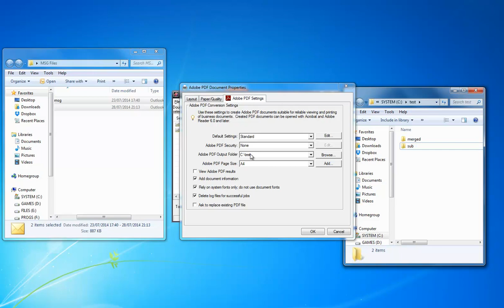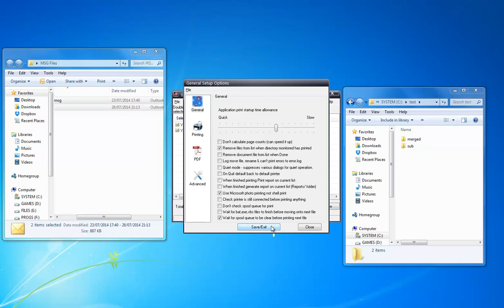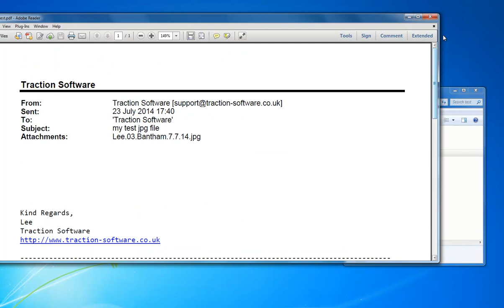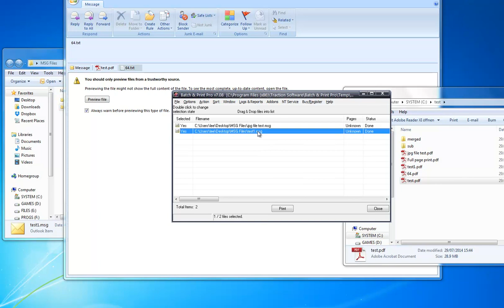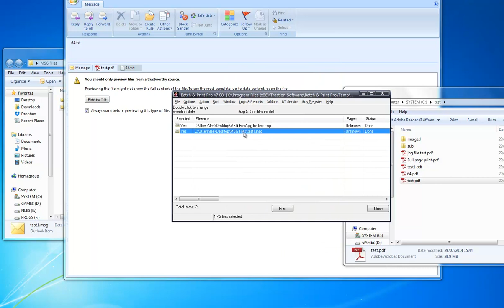Batch & Print Pro - Batch Print MSG Files to PDF and rename Memo Style pdf to sourcefilename.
Batch & Print Pro

Batch Print MSG Files to PDF and rename Memo Style to sourcefilename.pdf